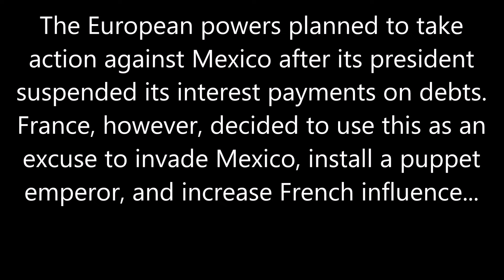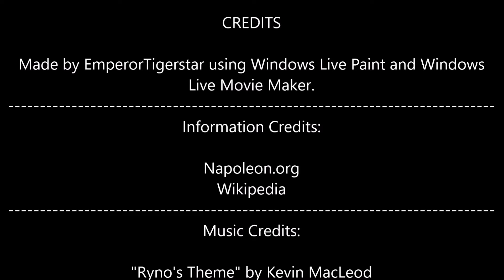The French Invasion of Mexico: Every Week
Napoleon III tried to invade Mexico and set up a puppet empire for influence. However six years of fighting would ensue that would ruin his plans.